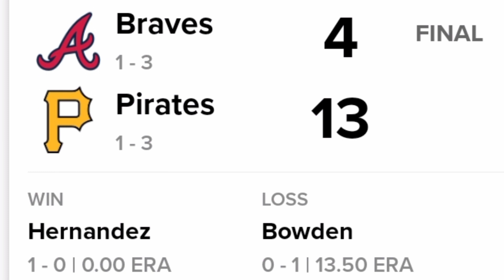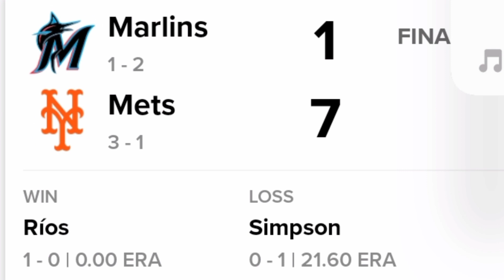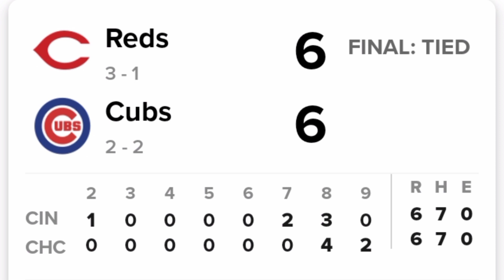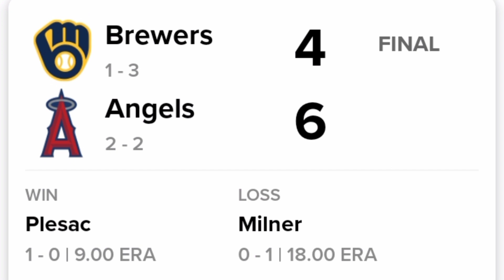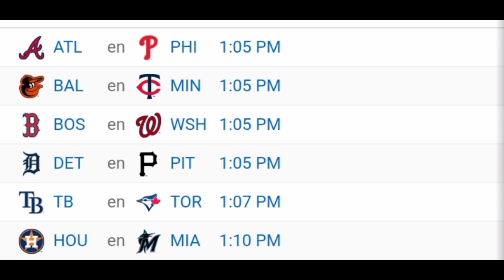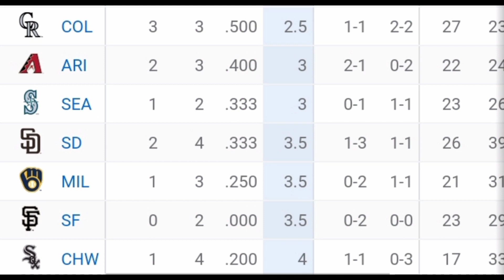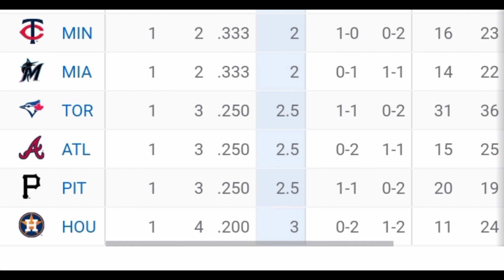MLB Resultados Calendario 28 Febrero 2024 Shohei Ohtani debuta con Dodgers y conecta cuadrangular